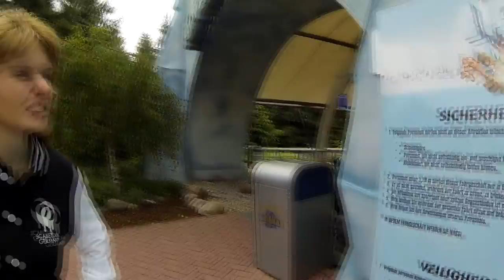Movie Park Germany Teil3 - XXLFUN - Endlich Achterbahn! | Kmetsch Vlog